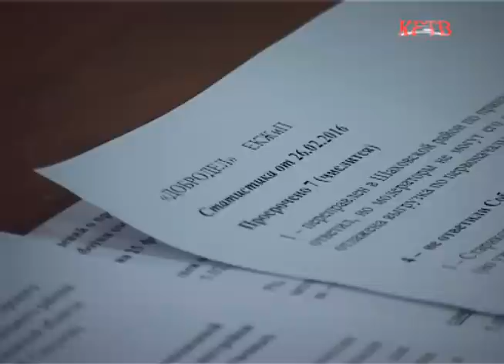КРТВ. Новости. 2 марта